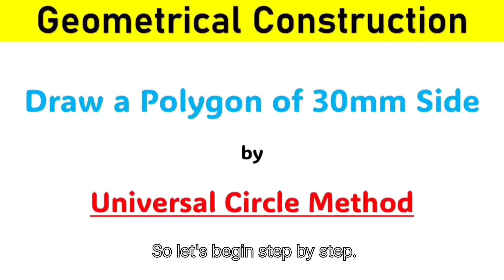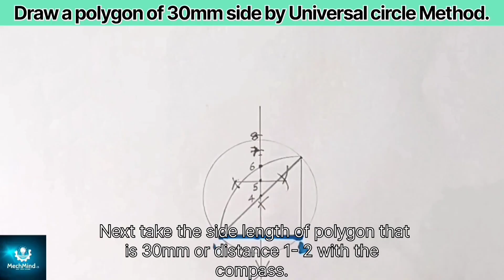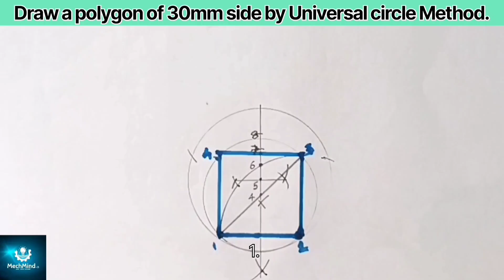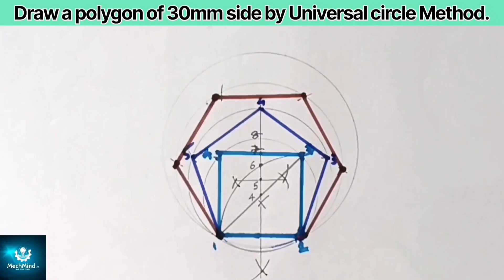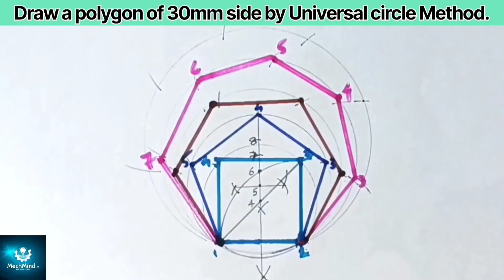How to Draw a Polygon of 30mm Side | Universal Circle Method | Geometrical Construction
In this Engineering Drawing tutorial, learn step by step how to construct a polygon of 30 mm side using the Universal Circle Method.

This method is simple, accurate, and widely used in Engineering Drawing & Diploma/GTU syllabus for Geometrical Constructions.

📌 What you’ll learn in this video:
✔ Concept of Universal Circle Method
✔ Step-by-step construction of Polygon (30mm side)
✔ Easy hand-drawn method for students
✔ Useful for Diploma & Degree Engineering (GTU & other universities)

Perfect for Diploma & Degree Mechanical / Civil Engineering students preparing for practical's & exams.

how to drawn a polygon by Universal circle Method,
How to construct a polygon by Universal circle method,
geometrical construction,
gtu,
gtu diploma and degree,
Engineering Drawing,
Engineering Graphics,
gtu Diploma Engineering Drawing,
Pentagon by general method,
polygon by general method,
basic Engineering Drawing,
draw a pentagon by general method,
Heptagon by general method,
polygon by Universal circle method
Diploma 1st year gtu,
degree 1st year gtu,
1st year Engineering Student all university,
all branch common subjects Engineering  Drawing,
Engineering GTU exam preparation,
Engineering Drawing in english,
geometrical construction in english,
gtu diploma first year subject,
pentagon construction in english,
Polygon construction in english,
three circle method in english
geometrical construction
engineering drawing geometrical construction
geometrical construction engineering drawing
basic geometrical construction
engineering drawing tutorial
engineering drawing for diploma students
mechanical engineering drawing
gtu engineering drawing
line division construction
polygon construction
arc construction
ellipse construction
parabola construction
heptagon pentagon construction
engineering graphics
technical drawing tutorial
engineering drawing step by step
geometrical drawing for beginners
mechmind25